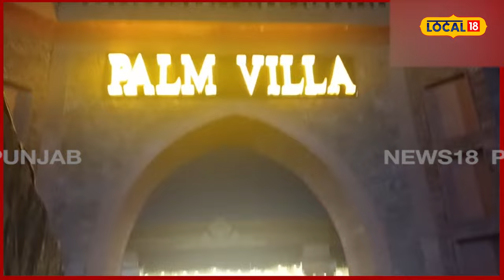ਮੈਰਿਜ਼ ਪੈਲੇਸ 'ਚ ਲੱਗਿਆ 3 ਨੌਜਵਾਨਾਂ ਦੇ ਕਰੰਟ, ਮੌਕੇ 'ਤੇ ਪਿਆ ਚੀਕ-ਚਿਹਾੜਾ | Mansa